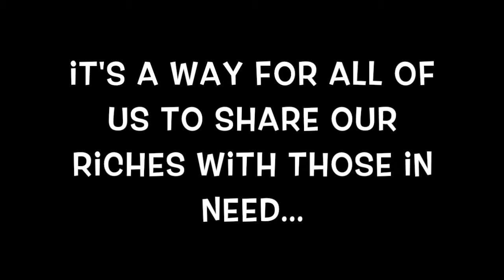Alabaster 2018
HNC's Alabaster Video